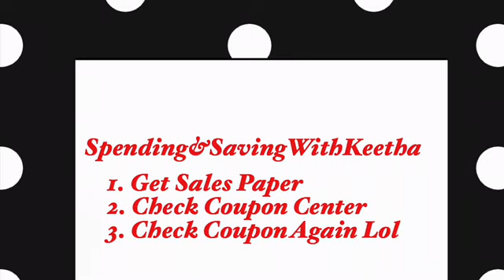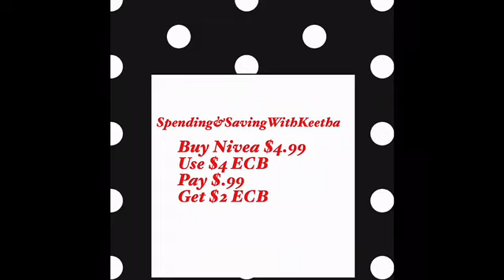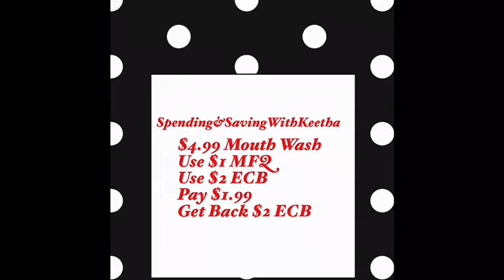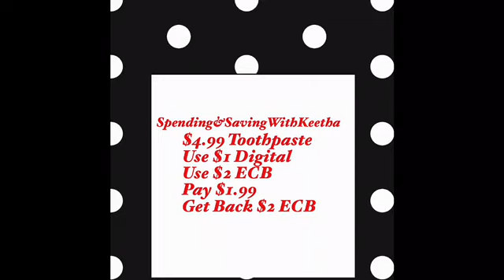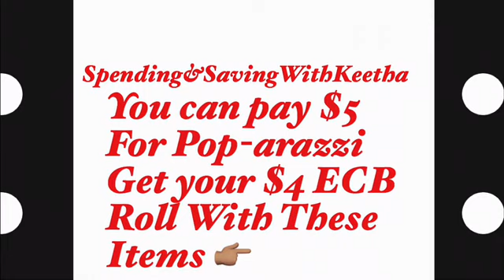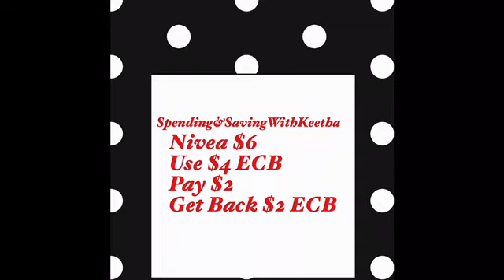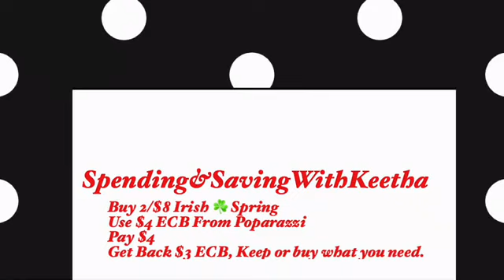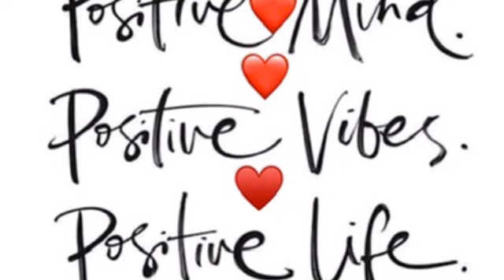Easy Deals For CVS Bae Day With Early Activator or Tomorrow/Roll ECB’s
W2KHQ

$couponsource

😁Happy Couponing😁